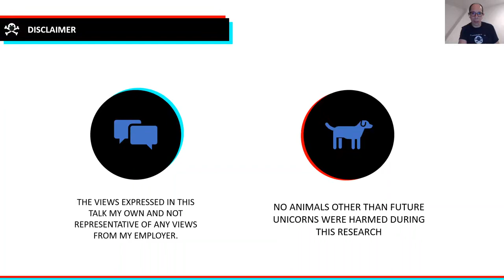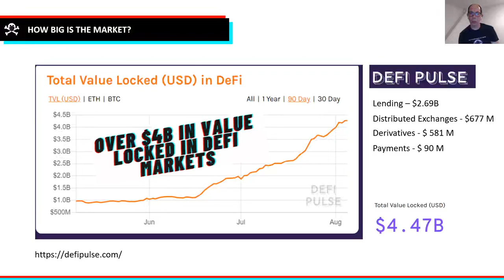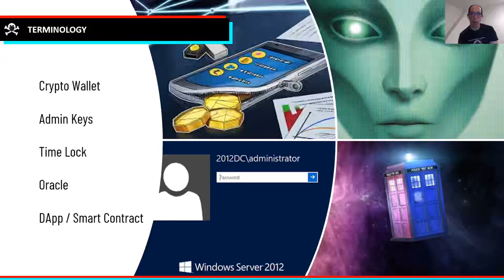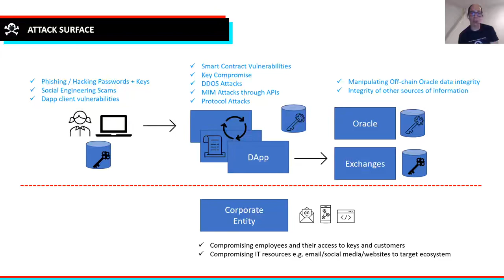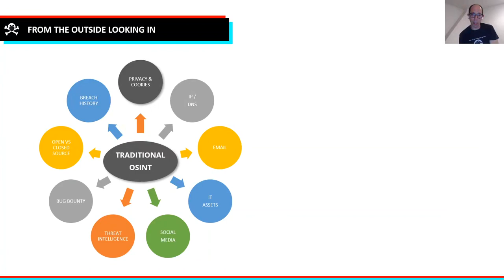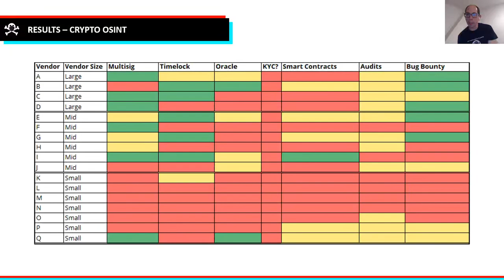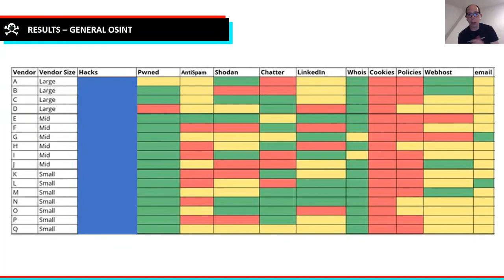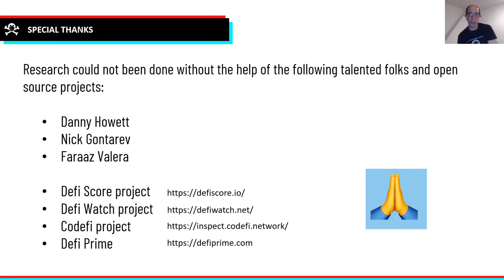DEF CON Safe Mode Blockchain Village - Ryan Rubin - Is DeFi Ready for Prime Time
Decentralized Finance (DeFi) - ready for prime time ?